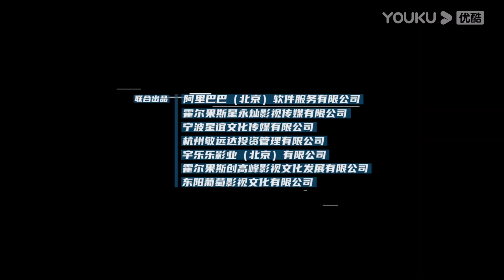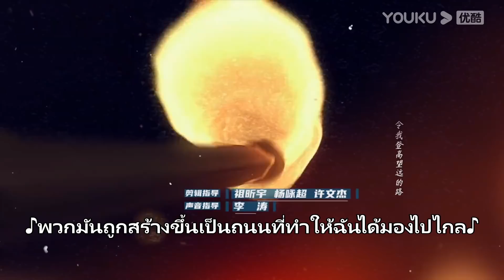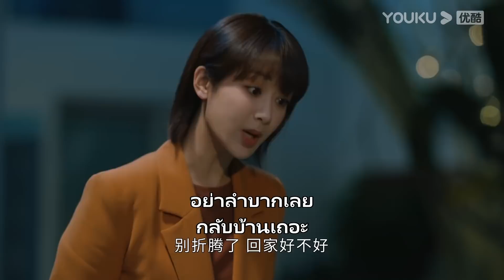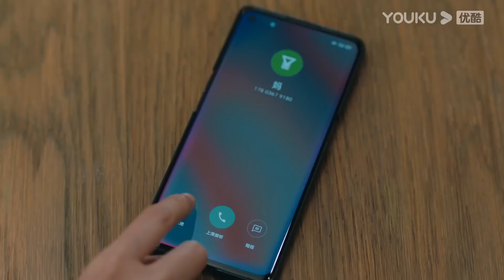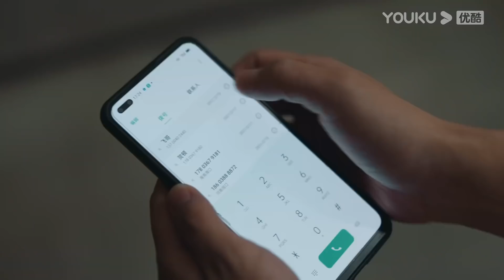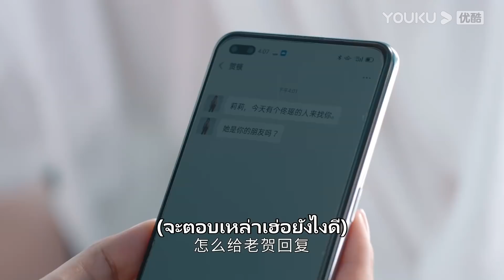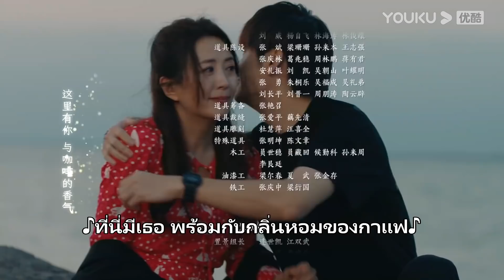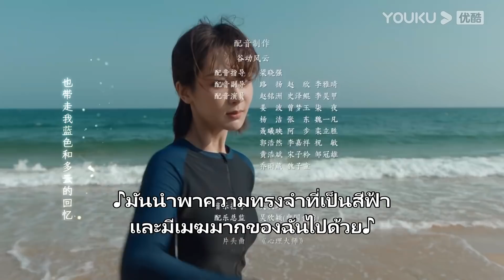ซับไทย | นักจิตวิทยาหญิง Psychologist EP.21 | หยางจื่อ/จิ่งป๋อหราน/หวังเจีย | ซีรีส์รัก | YOUKU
นักจิตวิทยาหญิง Psychologist ：ซีรีส์รักผลงานของจิ่งป๋อหรานและหยางจื่อ เล่าเรื่องของนักจิตวิทยาหญิงที่หน้าที่การงานไม่เป็นไปตามที่หวัง จนเธอได้ทำรายการเกี่ยวกับปรึกษาปัญหาใจ และได้รู้ความลับของอาจารย์ ทำให้เธอมีอาการนอนละเมอกำเริบ เรื่องราวจะเป็นอย่างไรติดตามผลงานของพวกเขาได้ที่ช่อง YOUKU

★นักแสดงนำ：หยางจื่อ/จิ่งป๋อหราน/หวังเจีย/เจียนเริ่นจือ/หวงเจี๋ย/หนี๋ผิง/จางจวินหนิง/หม่าซู/หยางถงซู/หลิวเสี่ยวไห่/จางเหยา/จางไห่อวี่/จางรั่วหนาน/ไต้เหวินเหวิน/หานเห้าหลิน/จางซีหราน/หยางซินหมิน/หยางอวี่ถิง/หลินเผิง/หลี่เมิ่ง/เถียนหยวน/เซี่ยเฉิงอิ่ง/เฉินสี่ซวี่/เฉินห้าว/เผิงเกาช่าง/หยวนหม่าน/ลู่อวี่เผิง/หลีปิ่งฮุย